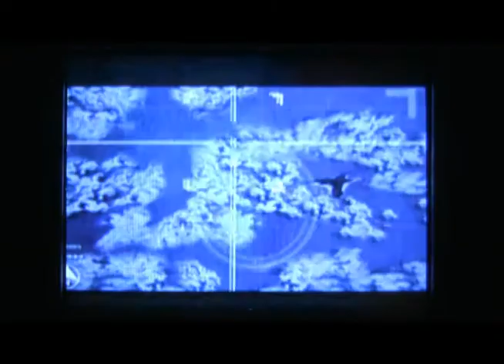Let's Play 007: Nightfire 054: Repetition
I told you that it would take a long time...